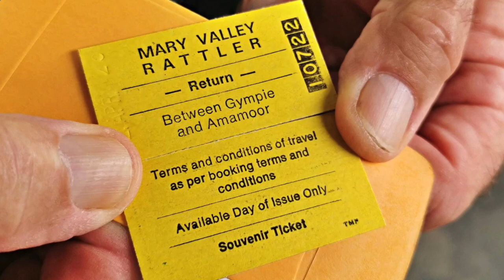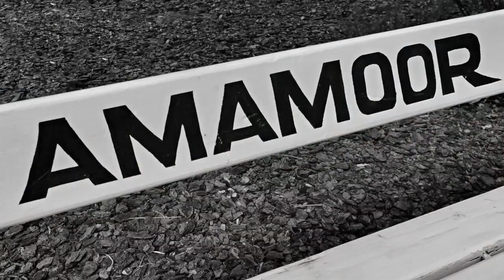Mary Valley Rattler ... Spirit of Mary Valley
The Dazzler crew spent a fabulous day exploring beautiful Australia aboard the Mary Valley Rattler, an old C17 steam train. Our porter, Ralph, was engaging and made the day extra special. If you're ever in Gympie, Australia we highly recommend this experience. It was a wonderful way to spend an afternoon.

The old photos of the train station and cafe are property of Mary Valley Heritage Railway.